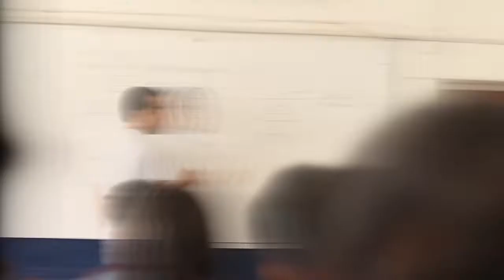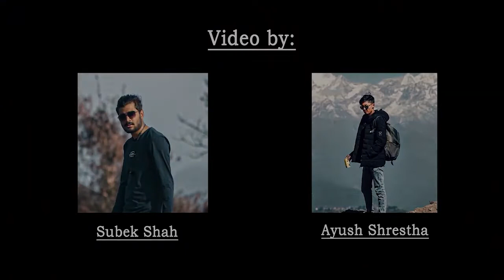Bachelor in Civil Engineering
Kathmandu University (KU) is an autonomous, not-for-profit, self-funding public institution established by an Act of Parliament in December 1991. It is an institution of higher learning dedicated to maintaining the standard of academic excellence in various classical and professional disciplines.

The mission statement of the University is “to provide quality education for leadership”. The vision is “to become a world-class university devoted to bringing knowledge and technology to the service of mankind”.

The University aspires to serve the nation by fulfilling the needs of society through the motto of taking knowledge and skills “from the campus to the community.”

Admission Open for Bachelor in Civil Engineering
Online Registration Deadline: 13th October 2022